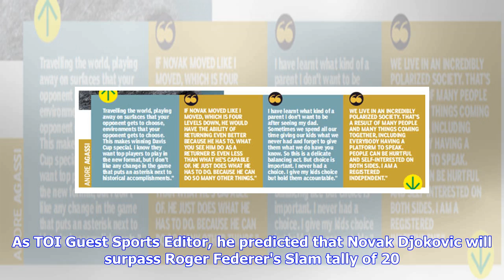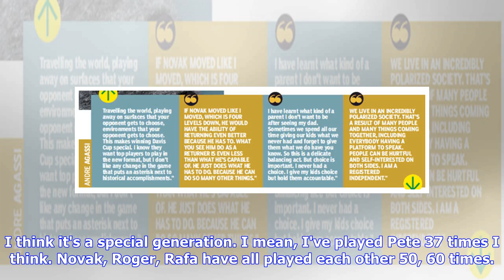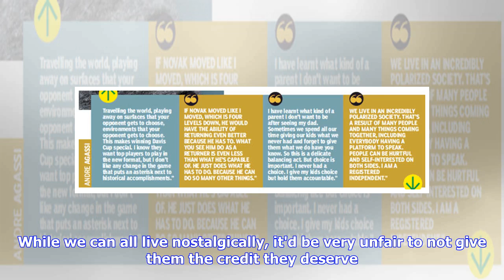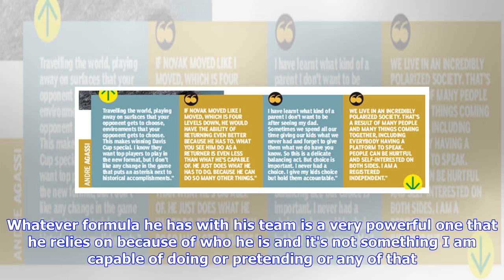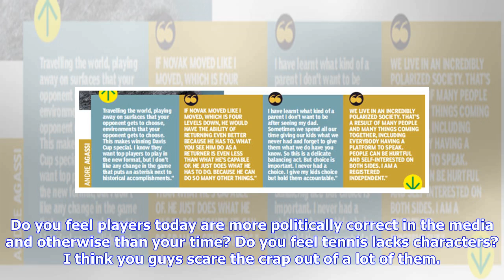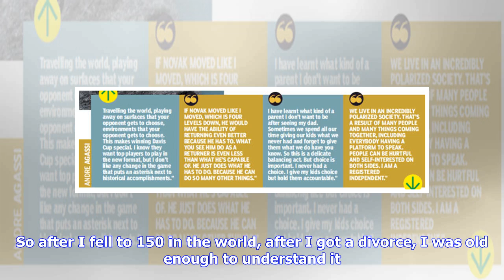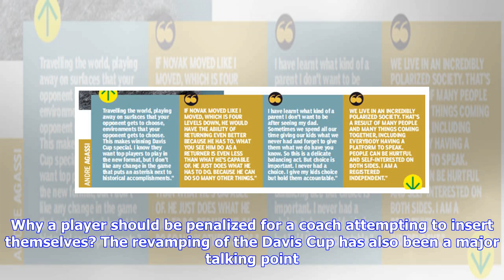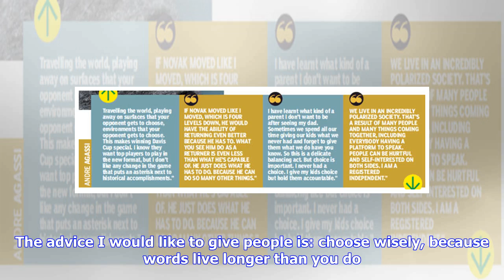No one better than Novak Djokovic at his best: Andre Agassi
When you are born in Las Vegas, it's hard to resist a punt. And tennis great Andre Agassi is every bit a Las Vegan. As TOI Guest Sports Editor, he predicted that Novak Djokovic will surpass Roger Federer's Slam tally of 20. In India to support an inclusive literacy product, Agassi opened up on a range of topics. Excerpts... What about education excites you and do tennis players miss out on it when they're trying to turn pro? I don't know any sport where you can be the best in the world and not g...